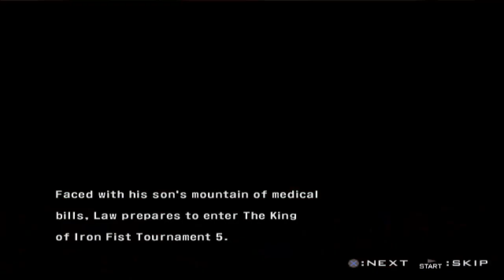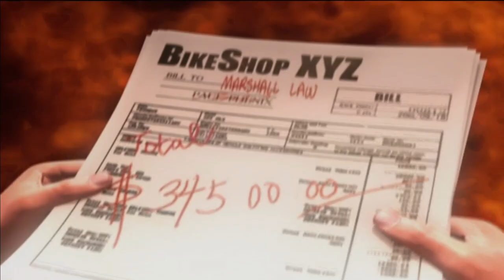Tekken 5 - Marshall Law